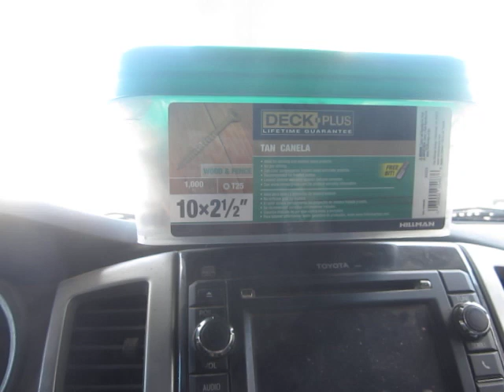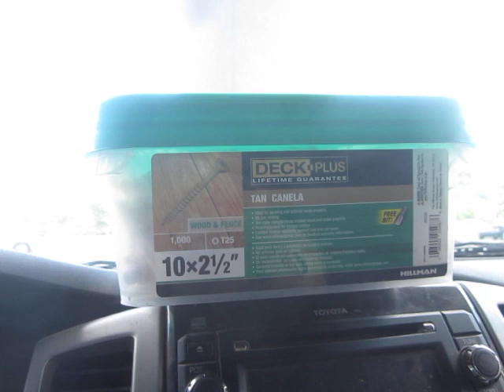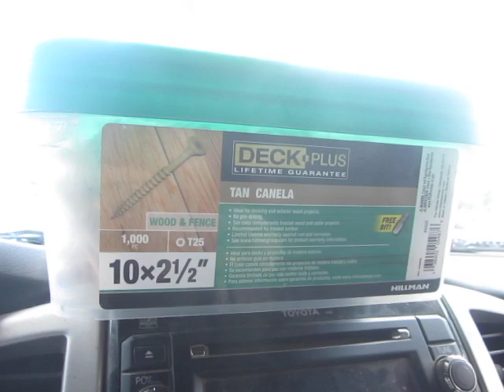How to Manifest Screws In Your Life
It is always better to manifest getting screws than getting screwed.